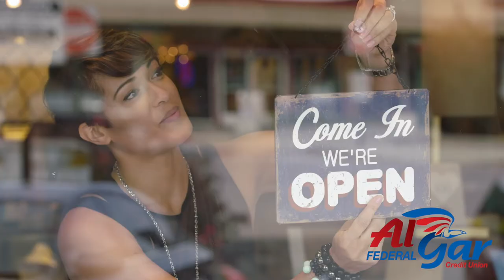Why Choose a Credit Union over a Bank? AlGar FCU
Banking should be profitable for everyone involved. Choose AlGar Federal Credit Union to bank with your community.